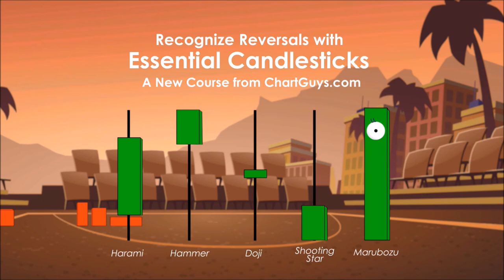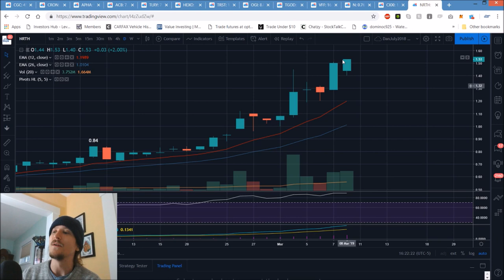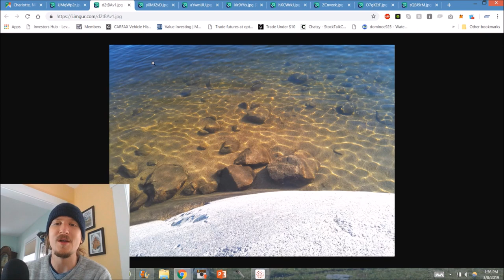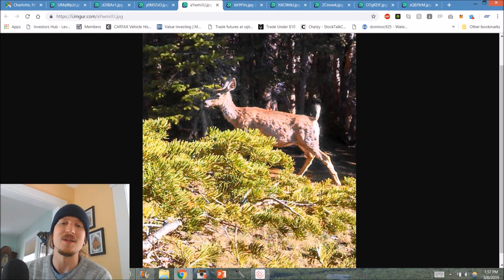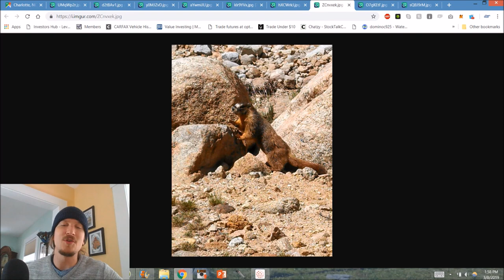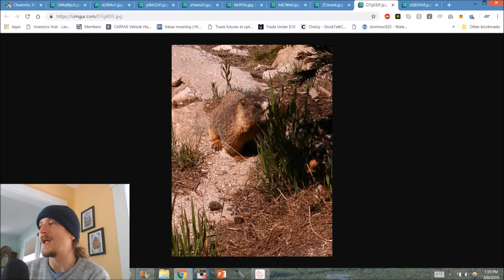Canadian Marijuana Stocks Technical Analysis Chart 3/8/2019 by ChartGuys.com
Recommended Fundamentals:
Nugget's News Australia